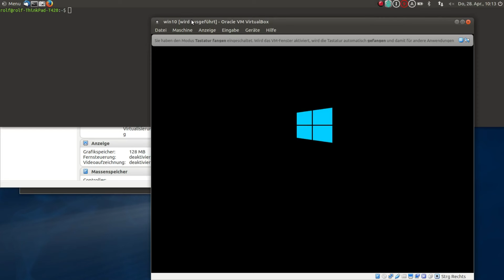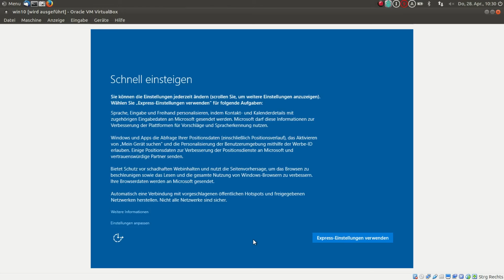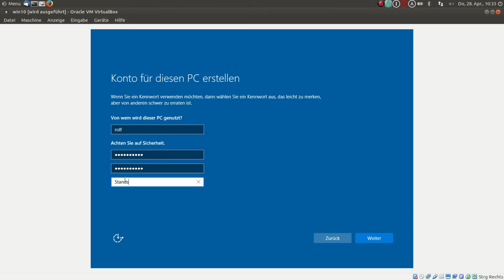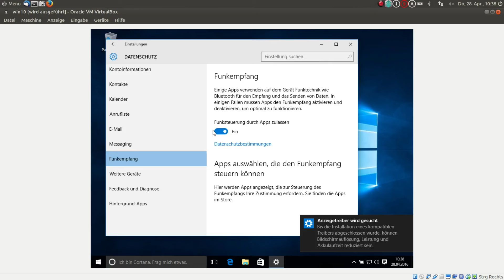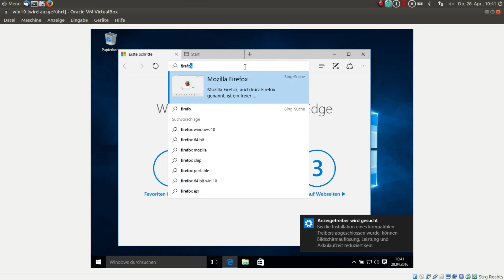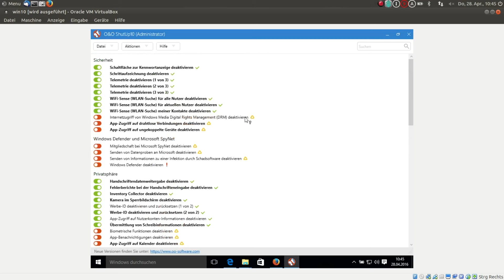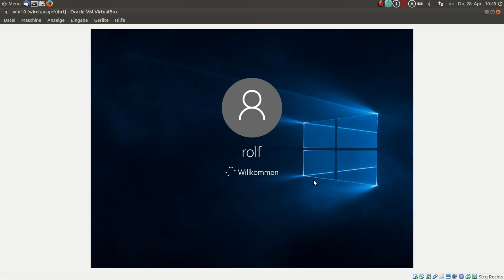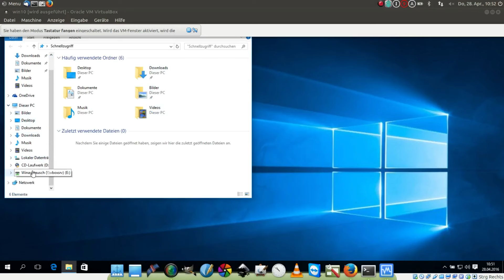Win 10 SPIONAGESICHERER installieren (nicht nur in der Virtualbox)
Hier zeige ich mal, wie man Win10 in der Virtualbox installiert. Zudem auch die Sicherheitseinstellung, damit Windows nicht so spioniert.